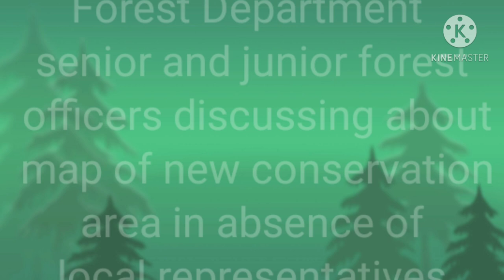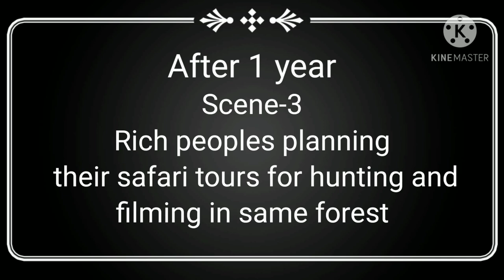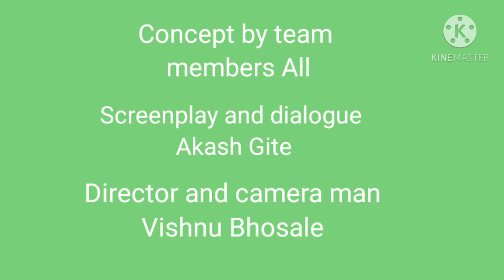Darpan (short film)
American environmentalism’s racist roots have shaped global thinking about conservation